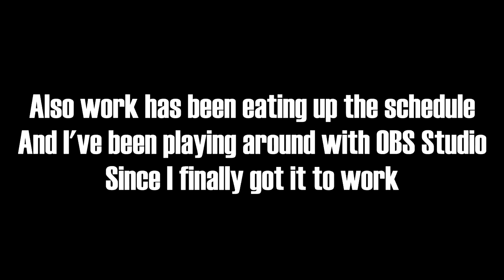Where's Kenshi Episode 2 and All The Other Shit I Promised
Work killed motivation, along with Kenshi's bugs.